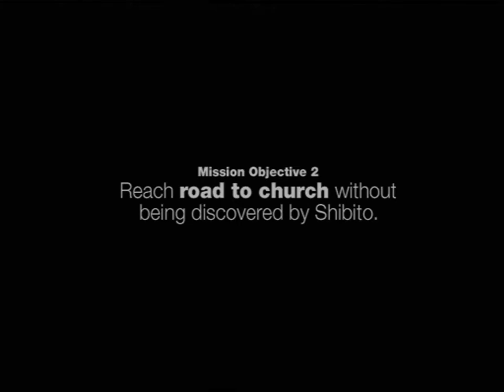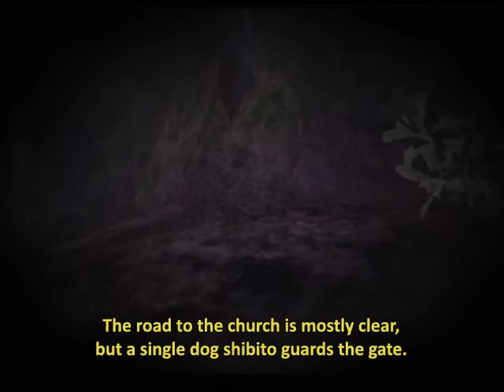Let's Play SIREN 086: Day Two 06:06:06 - Secondary Objective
Day Two 06:06:06
Karuwari / Tanada
Tomoko Maeda
Objective 2
Archives: 64